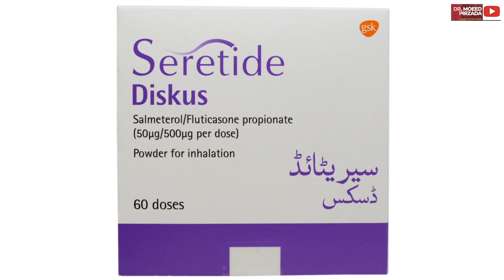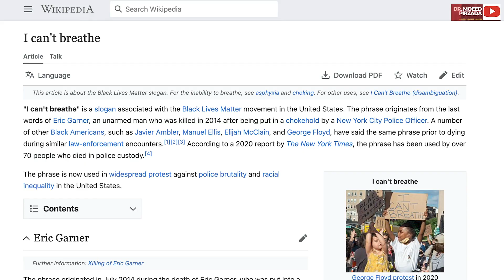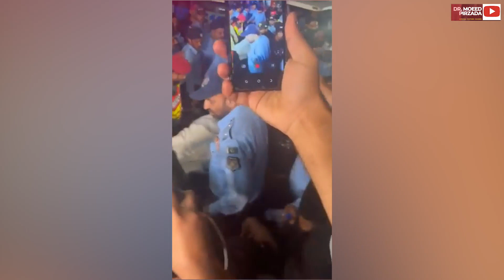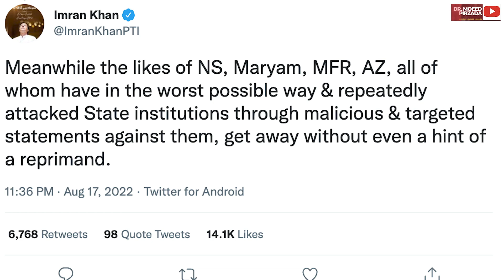Dr. Shahbaz Gill torture | Confession Against Imran Khan? | Story will haunt Pakistan for years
PDM, mainly PMLN, desperate attempts to let Imran Khan's Chief of Staff, Dr. Shahbaz Gill, be tortured in the custody of Islamabad Police will destroy PMLN's politics, shame Pakistan for years and will only make Imran Khan more menacing political threat for the system. Every stupid decision is being followed by a bigger stupidity. This only reveals growing panic in the ranks of PMLN and their supporters. Ask why Hamza Sharif has left Punjab and quietly disappeared into London on different excuses? PMLN leaders are not fining themselves safe too.